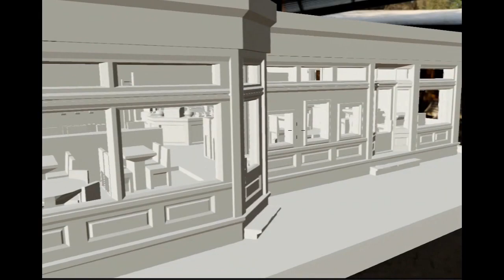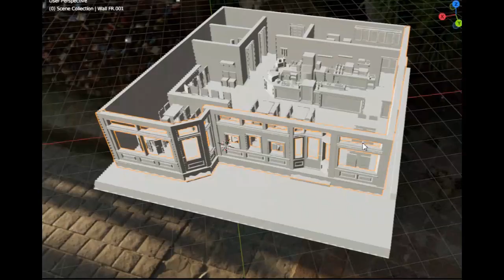Kreyn3d Coffee Shop HO SCALE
Welcome to Kreyn's Coffee Shop!